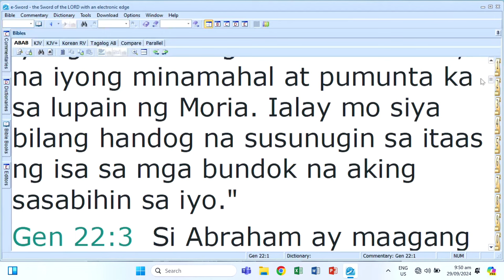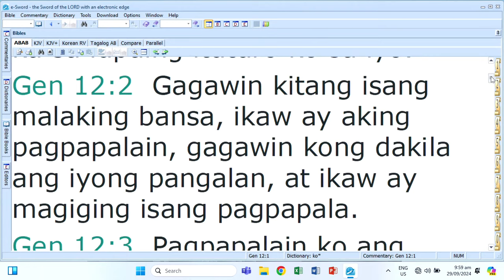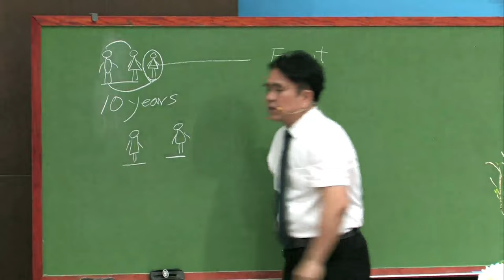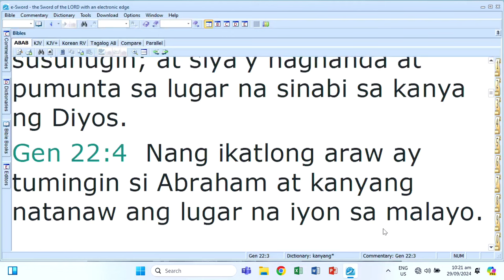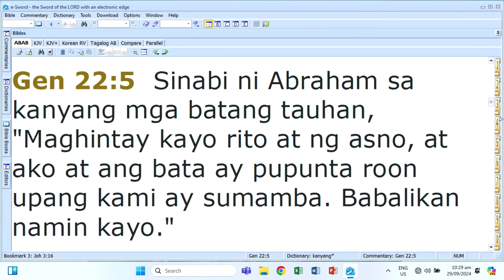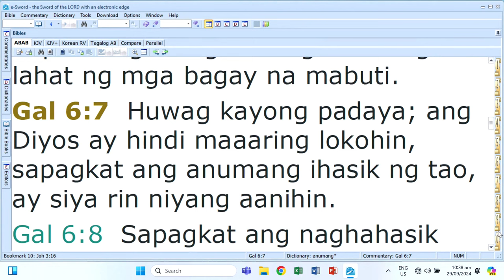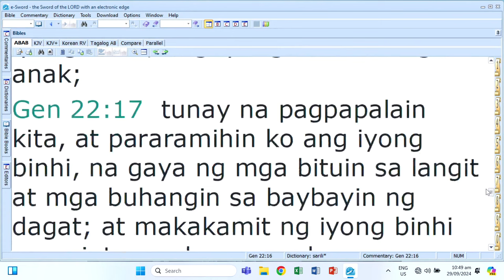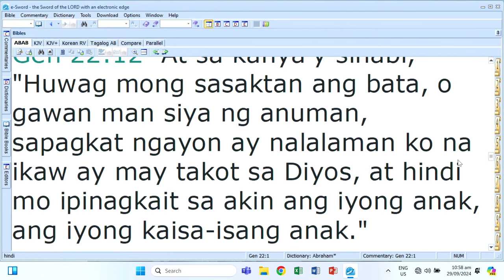God's Lesson Through the Life of Moses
Lord's Day Sermon (December 1, 2024)